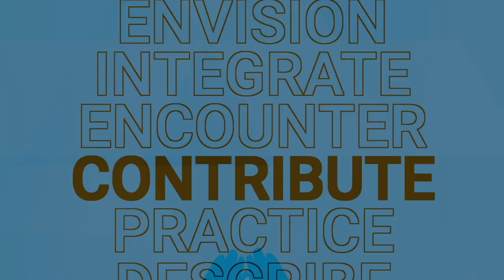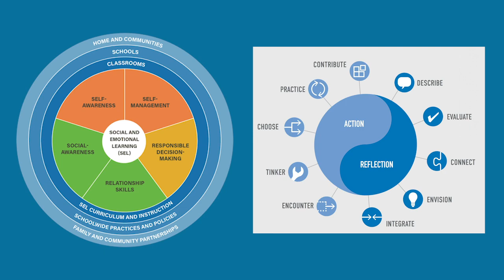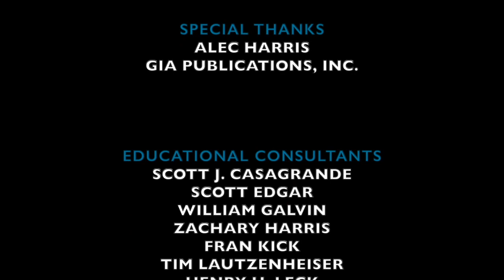Teaching Social Emotional Learning Through Music: Omar Thomas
Music IS social. Music IS emotional. Musical Social Emotional Learning (MSEL) capitalizes on the power of music education to help our students build the competencies of SELF (self-awareness & self-management), OTHERS (social-awareness & relationship management), and DECISIONS (responsible decision-making). First and foremost, MSEL must be intentionally embedded into musical instruction. It should never feel like “one more thing” or a box to check; it should simply feel like great music teaching meeting our students’ needs. Social Emotional Learning is front and center in education; Music for All and Dr. Scott Edgar are here to help make this important work relevant and MUSICAL for both you and your students!

Composer: Omar Thomas
Host: Scott Edgar